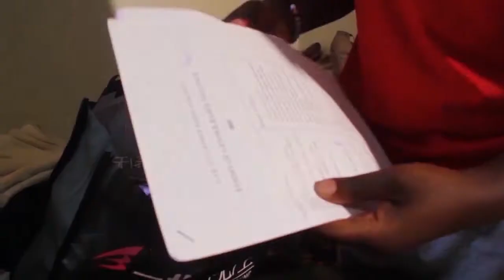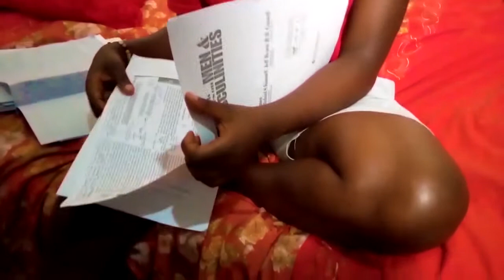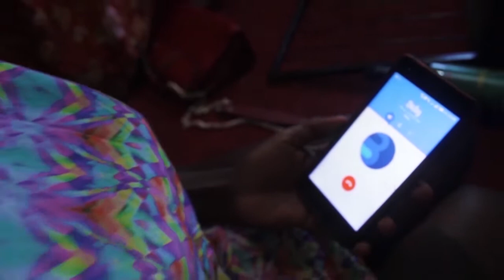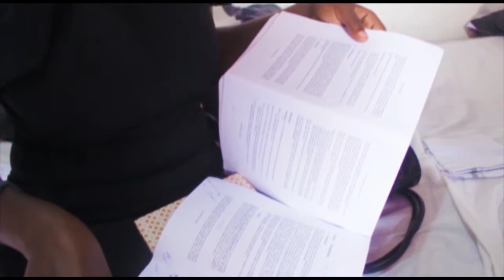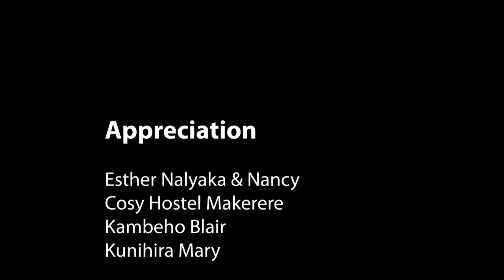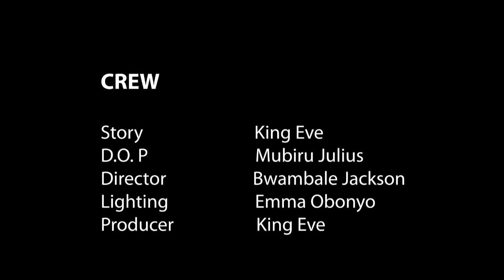CAMPUS BLAZE | Ugandan Christian Movie | STARRING HON PRETTY SUZAN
Campus Blaze is a Christian campus based film.

Directed by: Bwambale Jackson
Written by: King Eve
Staring:
King Eve
Mubiru Julius
Rukundo Jane
Akol Carol Abigail
Katusiime Pretty Suzan
Amos Chombo
Mugume Nebo
Alice Purity
Auma Mercy
Mukhwana Sandra
Ofwono John Alfred

Cinematography: Mubiru Julius
Edited by: King Eve

Produced by La-King Studios @ChristBeautyfilms